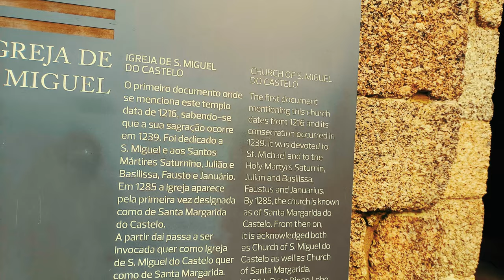Viagem a Guimarães Trip to GUIMARÃES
Viagem a Guimarães, com paragens em São Martinho do Porto, Nazaré, Porto, e Amarante.